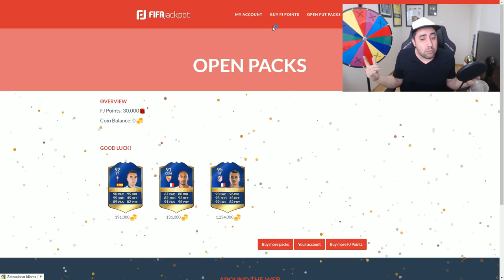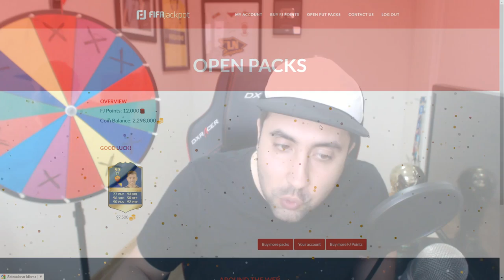RONALDO TOTS 99 - SOBRES TOTS ASEGURADOS CHALLENGE!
➞ RULETA RUSA DE FIFA 17